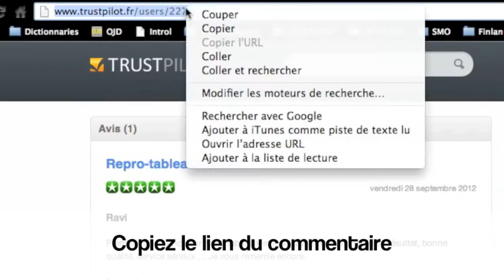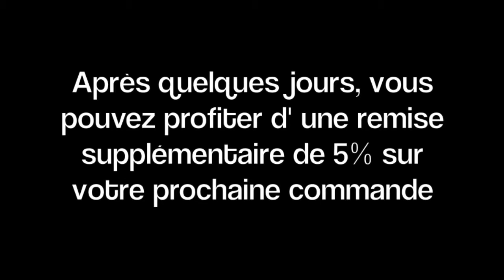Laisser un commentaire sur des sites d'opinion I REPRO-TABLEAUX.COM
Comment laisser des commentaires à propos des produits de REPRO-TABLEAUX.COM et gagner des remises sur vos prochaines commandes. Vidéo expliquant comment laisser des commentaires à propos de nos produits sur des sites d' opinion. Repro-tableaux.com, reproductions de tableaux fabriquées sur mesure, par impression numérique ou peinture à l'huile sur toile.

Les internautes peuvent laisser des commentaires, sur le site REPRO-TABLEAUX.COM :
- avis sur les sociétés de livraison : DPD, DHL et UPS

Les clients peuvent aussi laisser des avis et commentaires sur les sites suivants :